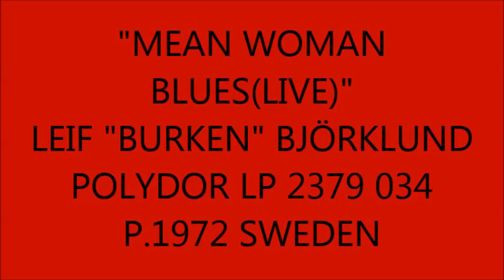"MEAN WOMAN BLUES( LIVE) LEIF "BURKEN" BJÖRKLUND POLYDOR LP 2379 034 P 1972 SWEDEN